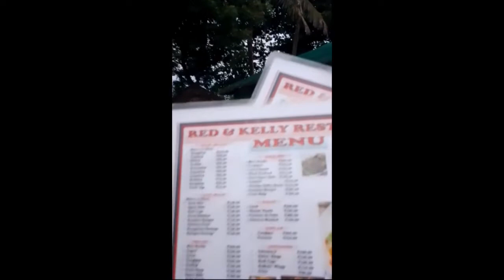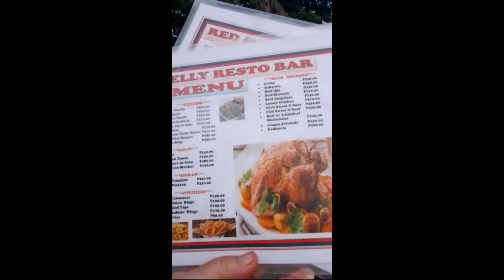Blow out ni Honeybunch